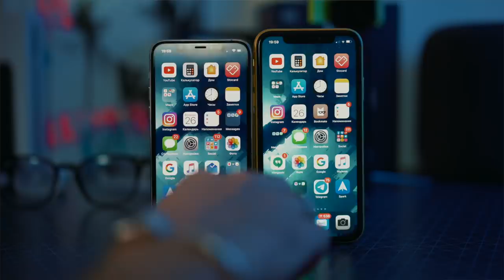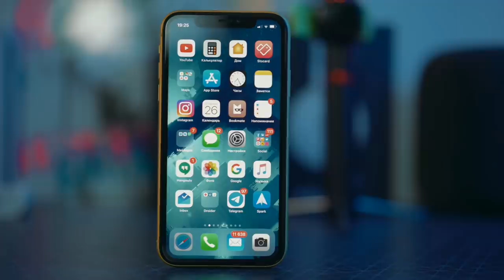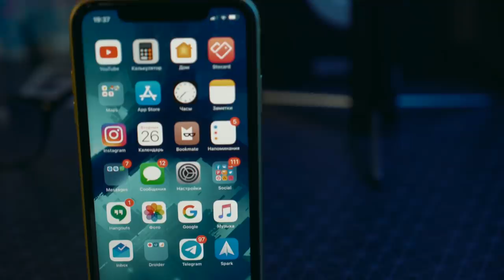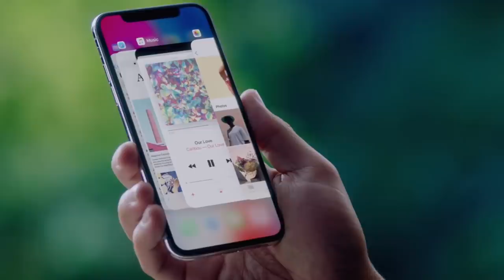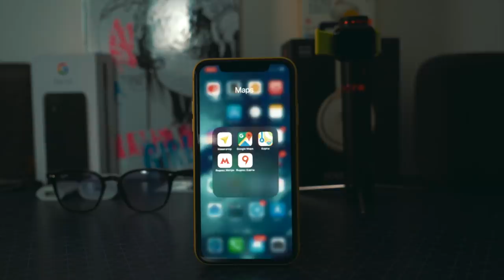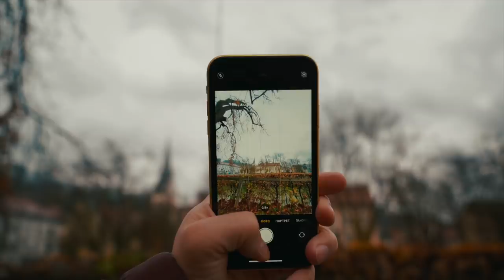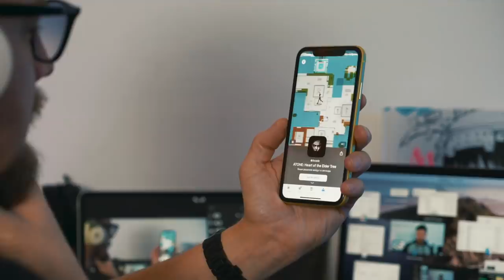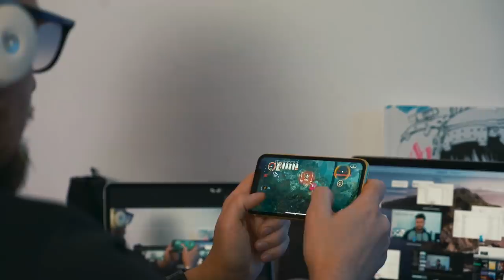МЕСЯЦ с iPhone 11: Обзор | Стоит ли того?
Полный обзор iPhone 11, долгий тест и месяц использования. Есть ли смысл переплачивать за iPhone 11 Pro и что лучше взять? OLED или IPS, ZOOM или суперширик - какой экран лучше и без чего проще жить. Достаточно ли двух камер, как они снимают, время жизни и другие насущные темы.
А также о вопросе покупки прошлогоднего флагмана: Какой айфон брать iPhone XS или iPhone 11 - при том, что цены сейчас одинаковые.